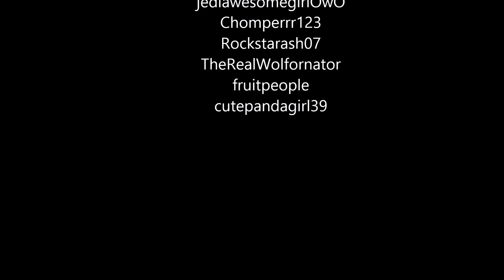The Game Period 1 (A ROBLOX Animation)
Want to make yourself your own intro?
If so, go here!

Want to play millions of online games?
Then ROBLOX is for you!

My ROBLOX Username is Parallax_x

Roblox is a user-generated massively multiplayer online social gaming platform developed and published by the Roblox Corporation and released in 2006.[3]

In the game, players are able to create their own virtual worlds and design their own games within the platform.[4] Games on Roblox can be designed using a sandbox edition of the programming language Lua, and game designers can be paid with the in-game currency of Robux, which in turn can be converted to cash. The game is designed to be family-friendly, and is device-agnostic, running on a wide variety of devices, including Android, iOS, Xbox, and Oculus. As of fall 2016, Roblox has over 500,000 game creators designing games, and 30 million active monthly players, who have logged more than 300 million hours of game play. The Roblox Corporation employs more than 200 people in its San Mateo, California headquarters.